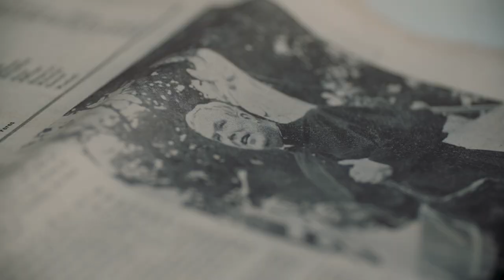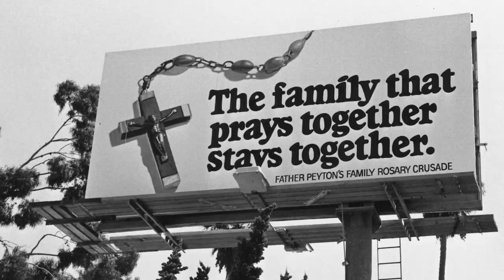Pray The Story of Patrick Peyton (2021) Official Trailer HD